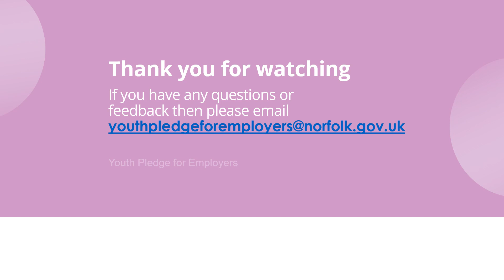A Career in Healthcare - Ocala Healthcare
Find out more about different careers with our series of employer talks. Watch employers from across Norfolk and Suffolk talk about their organisations and their own experiences to help and inspire you.